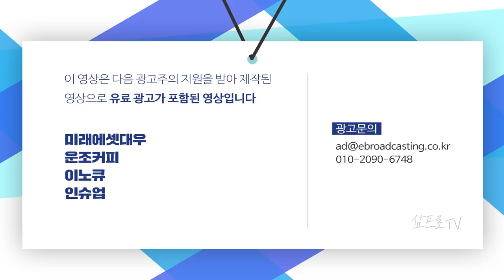크리스마스의 기적? 드디어 타결된 브랙시트 정리 f. 장의선 선임매니저